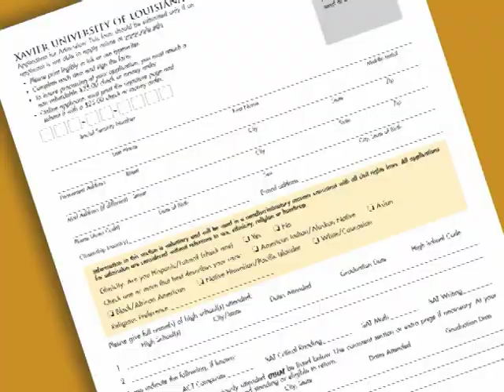IT HAPPENS AT XAVIER : How to Apply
Interested in attending Xavier University of Louisiana?  Here's a quick explanation on how to get information? Maybe it can happen for you at Xavier!